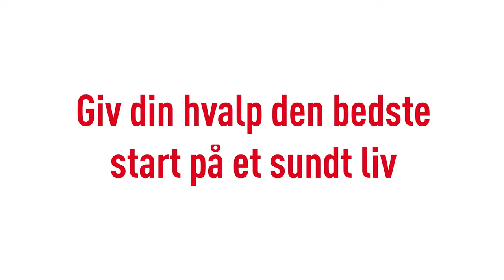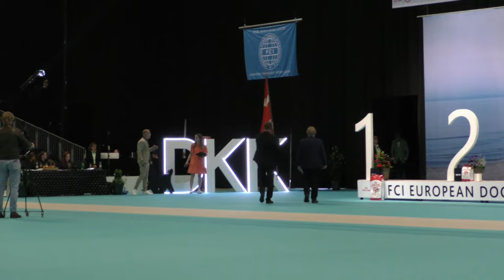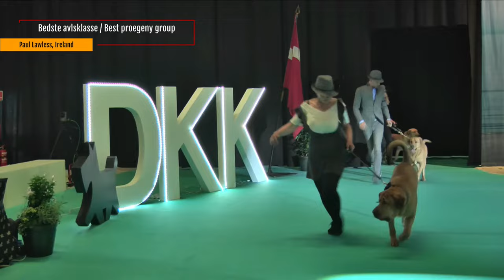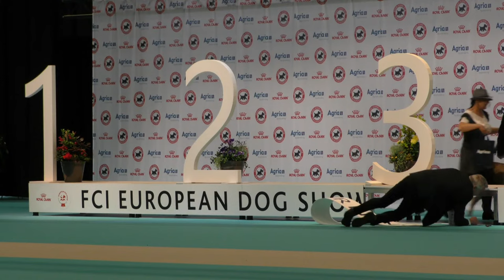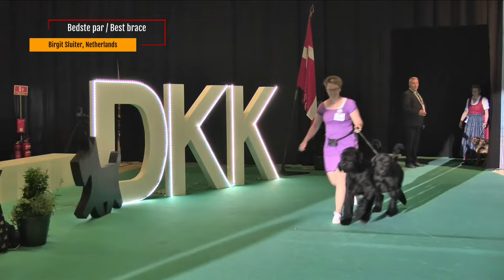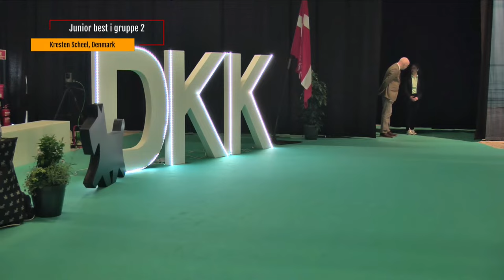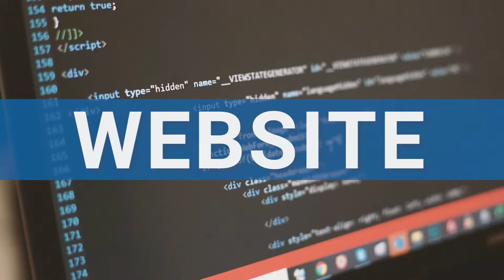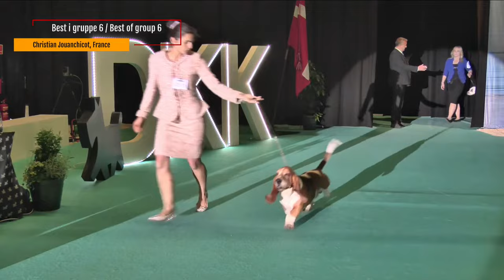FCI European Dog Show 2023 - Thursday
Dansk Kennel Klub welcomes everyone to the European Dog Show in Denmark 2023.
The show will take place at MCH Messecenter Herning on 18 to 21 May 2023.

The DKK reserves the right to make alterations